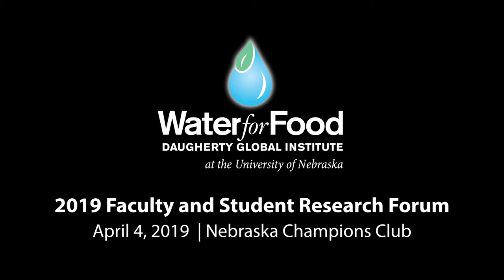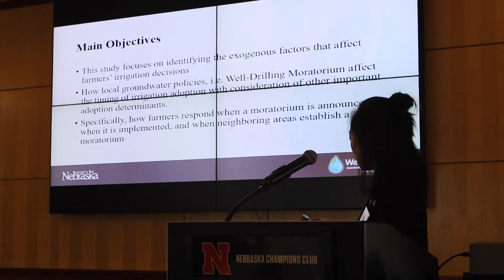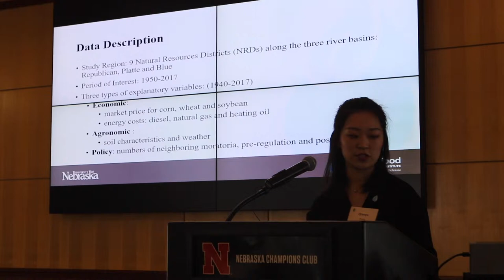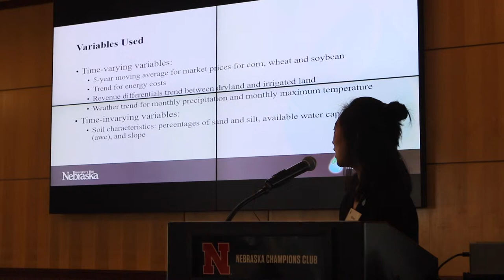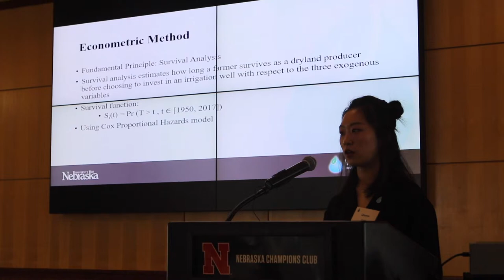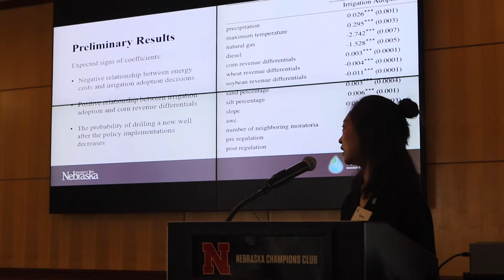Qianyu Zhang | 2019 DWFI Faculty and Student Research Forum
The Effects of Groundwater Policies and Economic Factors on the Timing of Well Drilling Decisions

Qianyu Zhang, Graduate Research Assistant, Agricultural Economics, UNL; Graduate Research Advisor: Karina Schoengold